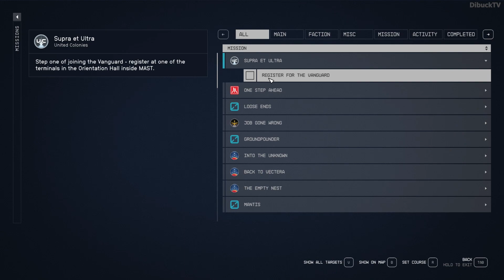Starfield Supra Et Ultra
Hello Community!! Welcome to DibuckTV Channel. You are currently watching Starfield Supra Et Ultra

▶️ Supra Et Ultra. Supra Et Ultra mission is part of the famous and one of the best game, Starfield. This video is the Starfield Supra Et Ultra mission walkthrough. Are you wondering how to do Supra Et Ultra in the Starfield game?

This Starfield Supra Et Ultra video shows how to do Supra Et Ultra Starfield mission. Are you wondering how to play through Starfield Supra Et Ultra mission?
This Starfield Supra Et Ultra mission video shows the right location where need to go, what need to do and how to do this Starfield mission to complete Supra Et Ultra Starfield mission.
So if you watch this video you can complete this Supra Et Ultra Starfield mission easily.

This full edited Starfield Supra Et Ultra mission walkthrough shows every important things to know about this Starfield Supra Et Ultra mission.

If you stuck Supra Et Ultra Starfield mission come and check out what you missed out from this Supra Et Ultra mission from Starfield.
If you got any problem about this Starfield aka Starfield Supra Et Ultra mission just le me know in the comment section.
I know... sometimes Starfield Supra Et Ultra mission is difficult and annoying. So I would like to help you with this full Supra Et Ultra mission guide video.

If you interested other Starfield gameplay, mission, walktrough video or other Starfield guide video then feel free and come look around on my channel because you can find a lot of different Starfield video as well.

Enjoy this Starfield Supra Et Ultra mission video.
I hope I can help you with this Starfield Supra Et Ultra full edited mission walkthrough video.
Good Luck and Have Fun for this Starfield Supra Et Ultra mission.

- Shadow Gambit The Cursed Crew

Dibuck